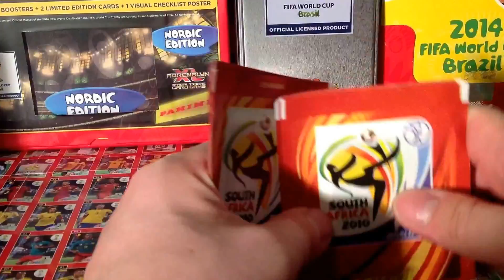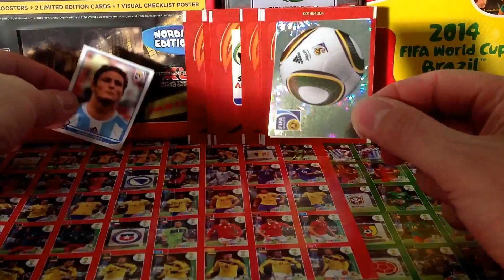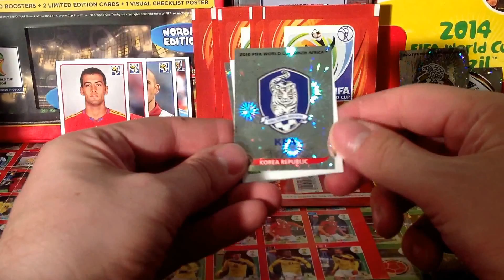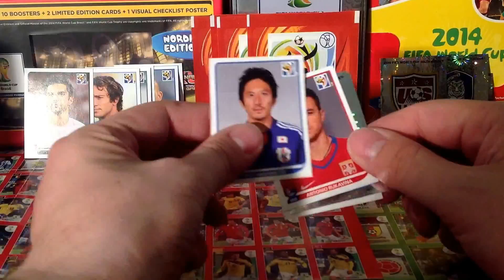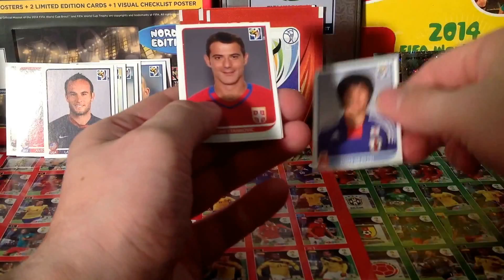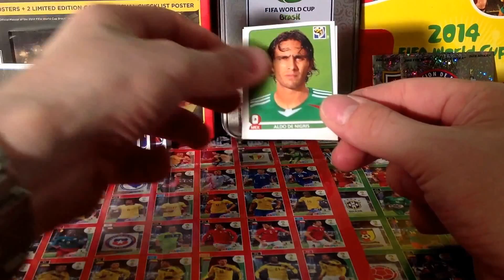UNBOXING 2010 FIFA WORLD CUP SOUTH AFRICA STICKERS NAKLEJKI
Świetne naklejki! Możecie je zakupić pod tym linkiem...